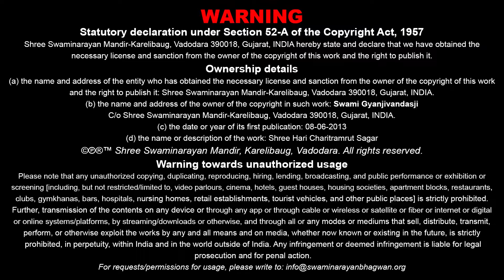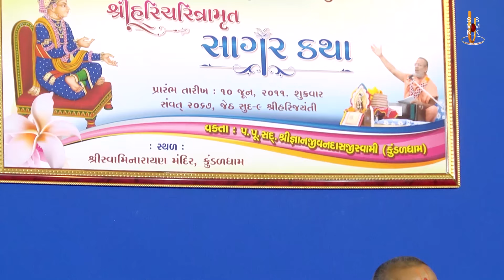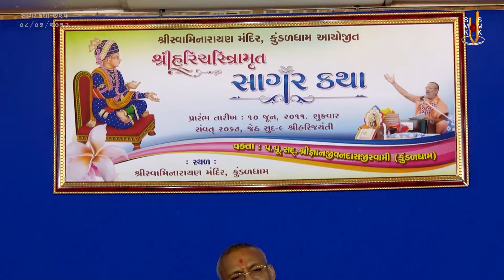Sagar Katha - 725 | સાગર કથા - ૭૨૫ | Pur - 10 | 08 Jun 2013 | Gyanjivandasjiswami - Kundaldham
Title: Murtino Mahaanand Aave Tyare Shu Thay ?
Guj. Title: મૂર્તિનો મહાઆનંદ આવે ત્યારે શું થાય ?
Granth Chapter - Sub Chapter: Pur 10 - Tarang 17
Granth Name: Shree Hari Charitramrut Sagar
Granth Author Name: Adharanand Swami
Type: Katha
Category: Granth Katha
Orator: Gyanjivandasjiswami - Kundaldham
Sabha Type: Morning Sabha
Sabha Number: 725
Event Date: 08 Jun 2013
Location: Swaminarayan Mandir, Kundaldham